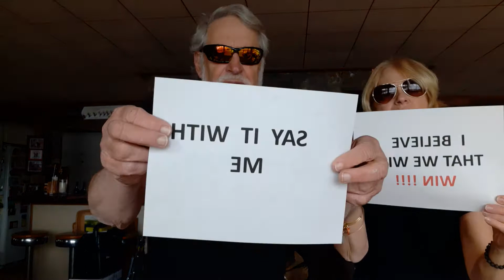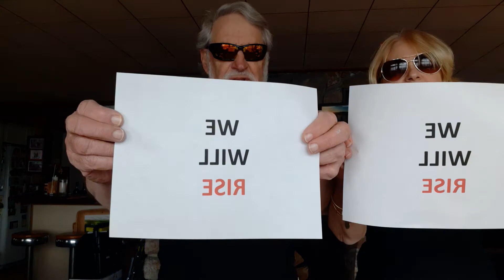I Believe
P. &  D